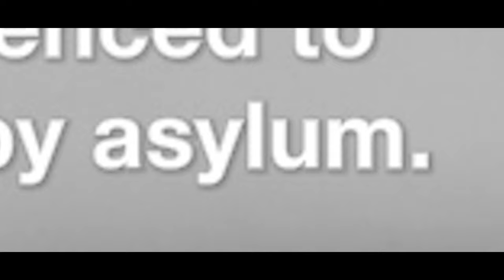I REALLY DONT BELONG IN THE WOODS! | Left Behind Demo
Some have said they've seen big foot and others have ran into the Blair Witch out there! Well guess what i probably never have one those stories because i have no business out there!
I appreciate  any and all the support given, from my heart i thank you!
Videos made weekly maybe even daily!